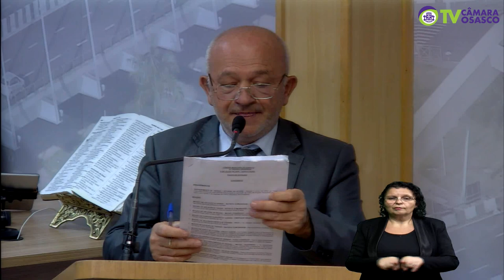41ª Sessão Ordinária 04/07/2024